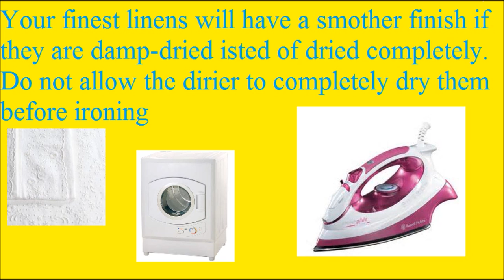Daily Household Hints to Help Inside the Home Nov 9, 2013